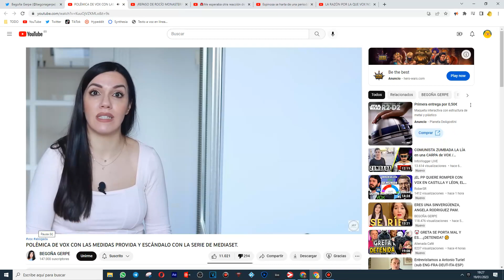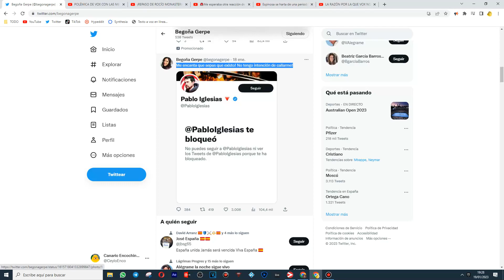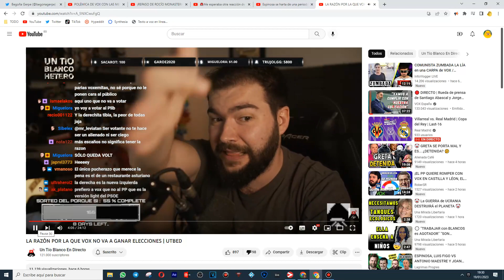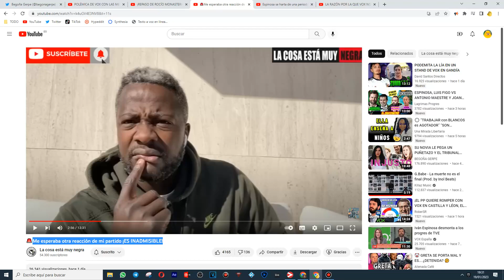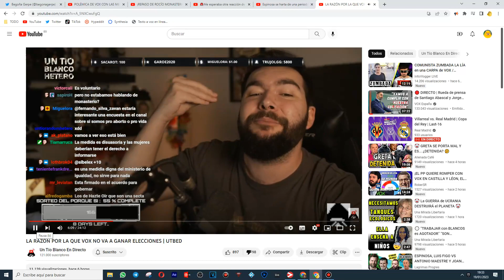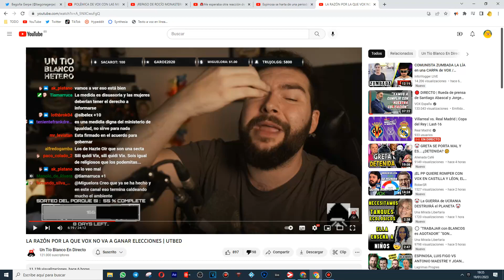Las caretas PPeras cayendo una detrás de otra gracias a García Gallardo y VOX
solo queda vox,garcia gallardo,Juan García-Gallardo,vox,pp,peperos,JIMÉNEZ LOSANTOS,ROCÍO MONASTERIO,MEDIOS PEPEROS,BEGOÑA GERPE